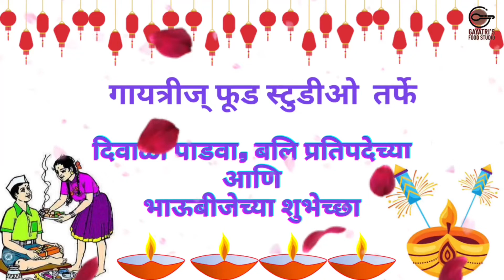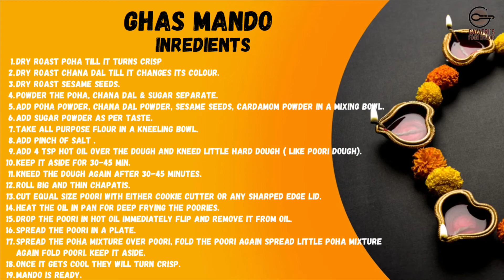Ghas Mando | Konkani Diwali Sweet | घास मांडे